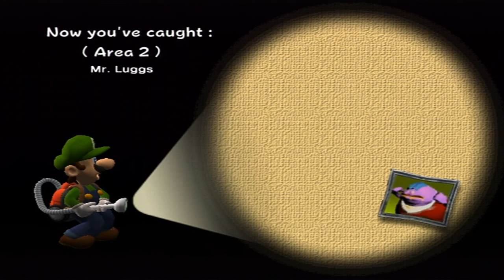Halloween Special 2013: Luigi's Mansion Coop Playthrough W/ Commentary part 6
Welcome to my playthrough of Halloween Special 2013: Luigi's Mansion Coop. This is part 6.